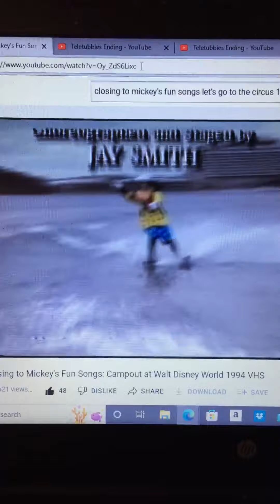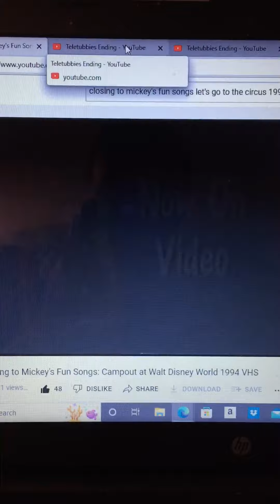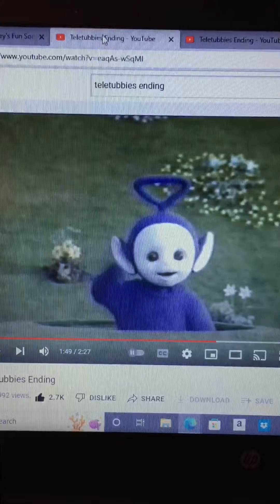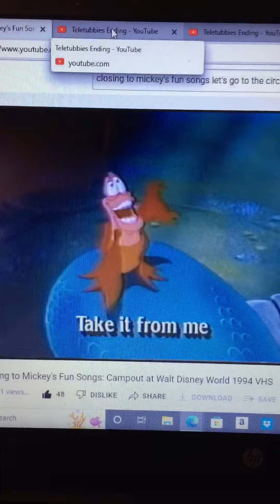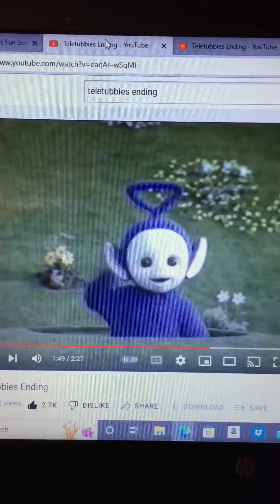Closing To Mickeys Fun Songs Campout At Walt Disney World VHS 1994